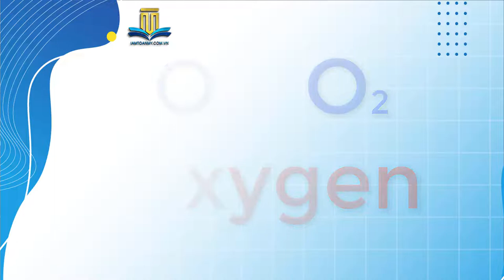PHÁT ÂM 9 NGUYÊN TỐ VÀ ĐƠN CHẤT